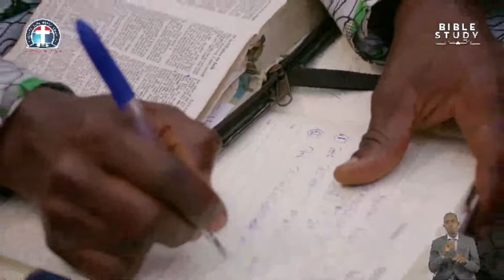The Transformation of Great Persecutor To A Gracious Preacher vfr - Pas (Dr. ) W.F. Kumuyi